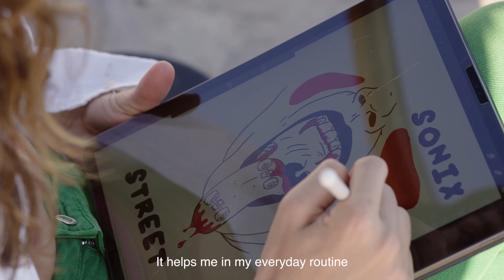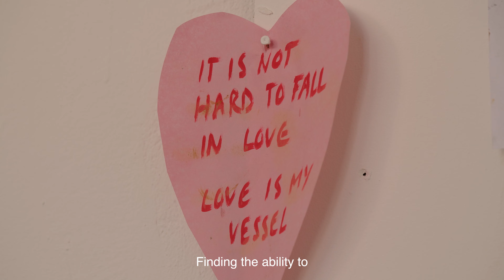Best Basics. Doing more with less.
Sealand's conscious apparel range.
Models: Marie, Githan, Marolize, Brode, Batsi
Videography: Paige Fiddes